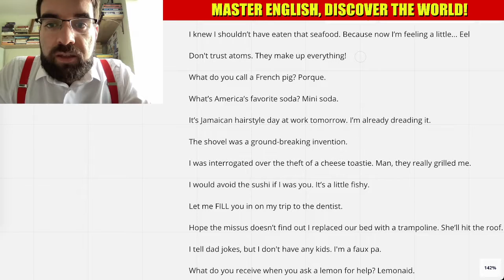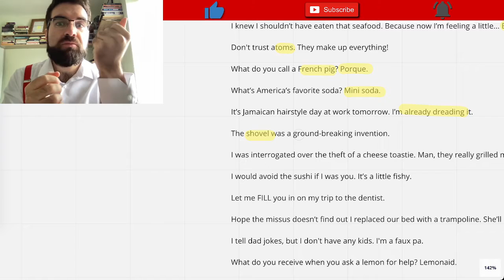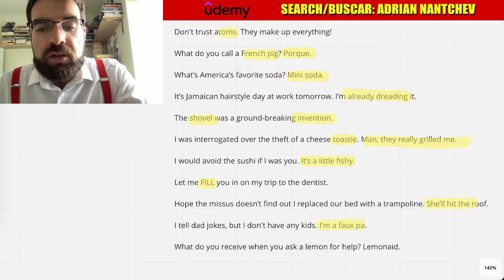Reading Some Jokes in British English ASMR #3